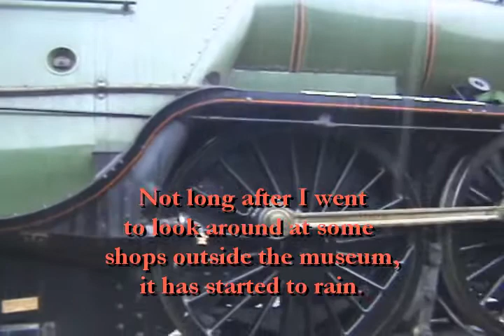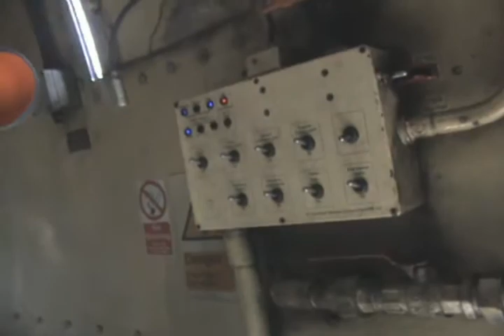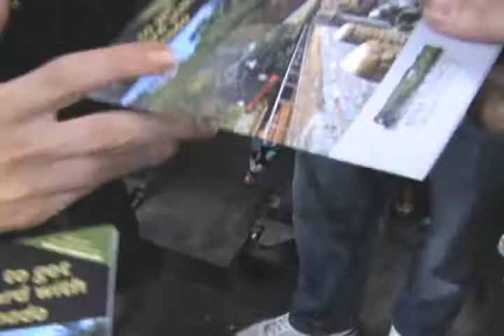National Railway Museum - Railfest (June 2012) [Part 3]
9th June 2012:
It was a sunny but chilly day in York, as I arrived at National Railway Museum to have lots of fun to see lots of recognizable steam locomotives such as; Flying Scotsman, City of Truro, Teddy, Mallard and many more.

Near the end of the day however, the chilly weather has turned to damp rain. But nonetheless it's still a fantastic event I ever went to, despite such damp weather. ^^